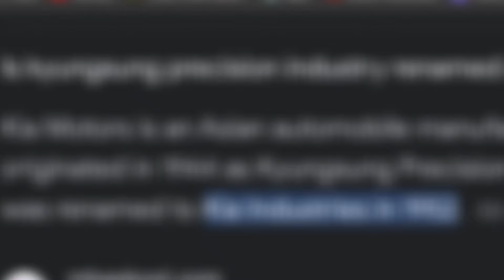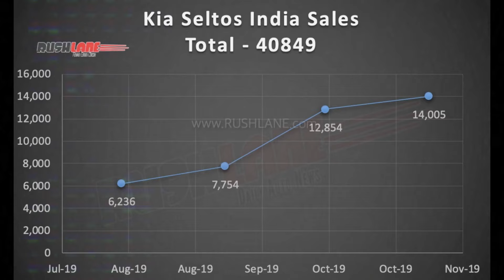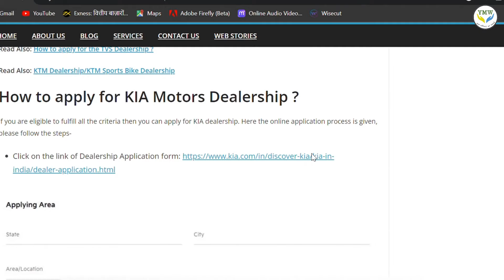🚗कार शोरूम कैसे खोले 🤑 || Kia Motors Car Dealership Cost 🤩|| Kia motors dealership kaise le ?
About videos:
In this video I show you that full information about How to take Kia Motors Franchise ?

Open free Demat Account for Share Trading.